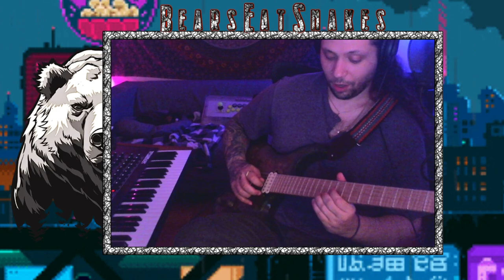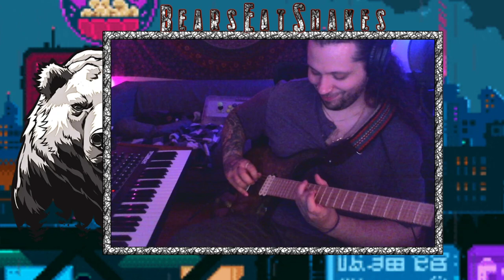Tom Waits - Romeo is Bleeding Jam.exe